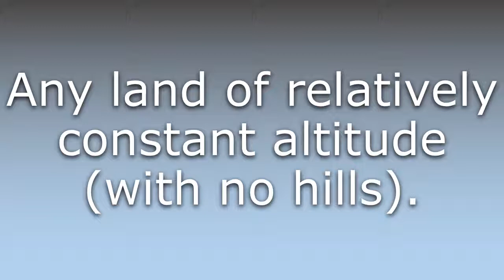What does Flatland mean?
What does Flatland mean in English? Learn the meaning of the word Flatland! How to Pronounce Flatland. Expand your vocabulary, learn words.